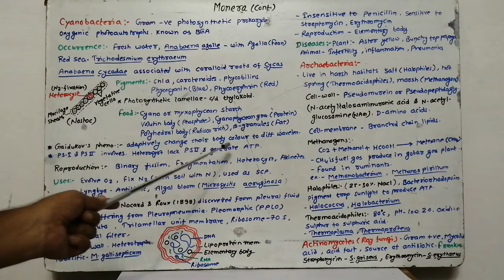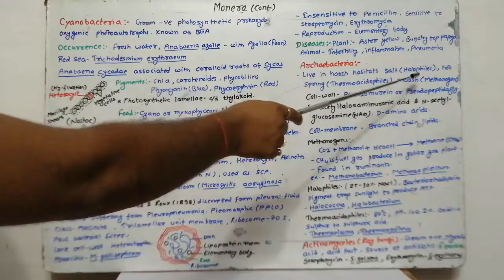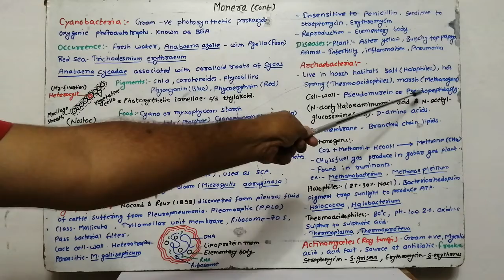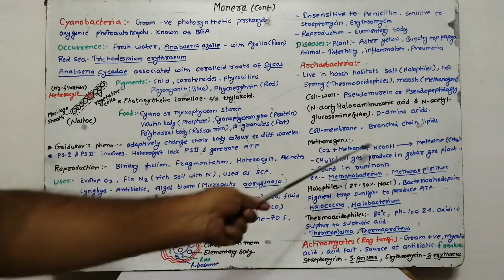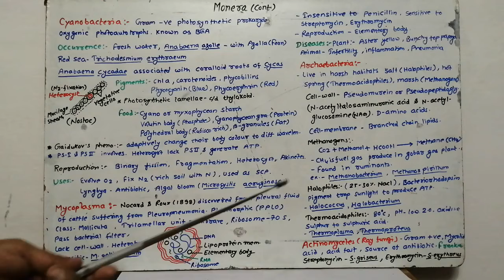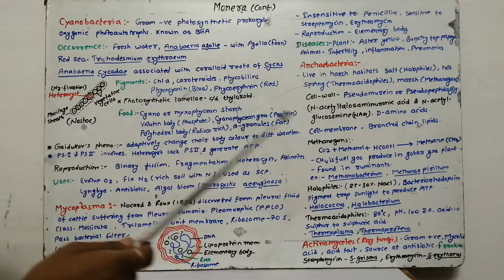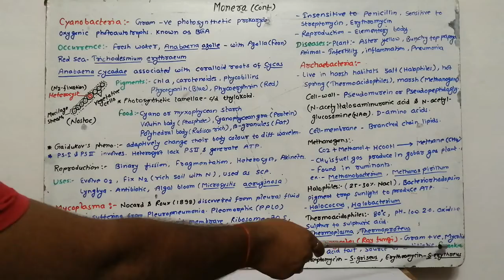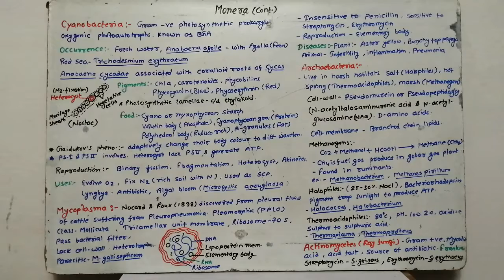Monera Cont. 11th Class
Cyanobacteria, Mycoplasma, Arvhaebacteria, Actinomycetes